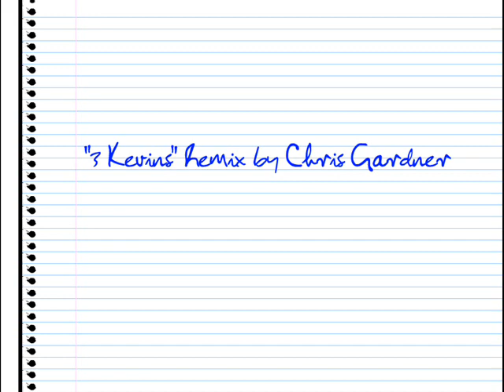I Shot Your Faggot Horse Bitch (3 Kevins Mix)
Tub Ring - I Shot Your Faggot Horse (3 Kevins Mix by Chris Gardner)

This remix was done for Tub Ring's "The Velocity of Progress", but my other remix of the same song was chosen ( you can hear it I had a lot of fun working on this remix and just wanted to share it with my fellow Tub Ring fans. Enjoy!